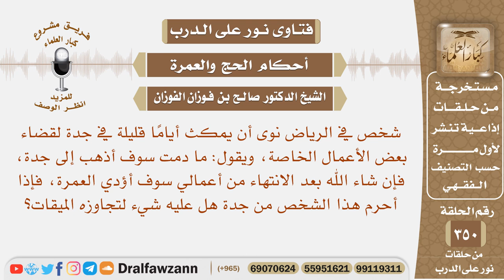شخص في الرياض نوى أن يمكث أياما قليلة في جدة لأجل العمل، فهل يجوز أن يحرم من جدة إذا أراد الإحرام؟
نص السؤال: شخص في الرياض نوى أن يمكث أيامًا قليلة في جدة لقضاء بعض الأعمال الخاصة، ويقول: ما دمت سوف أذهب إلى جدة، فإن شاء الله بعد الانتهاء من أعمالي سوف أؤدي العمرة، فإذا أحرم هذا الشخص من جدة هل عليه شيء لتجاوزه الميقات؟
السيرة الذاتية :
للاشتراك في قناة الشيخ صالح الفوزان

رئيس الفريق
لمشروع كبار العلماء